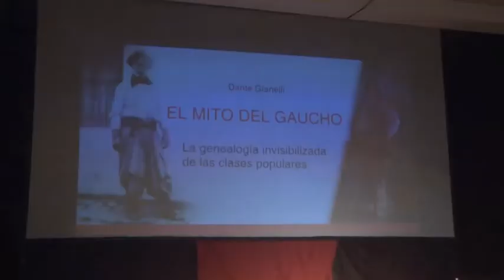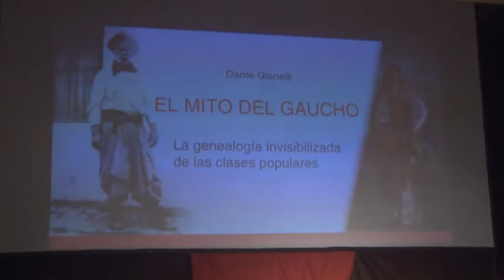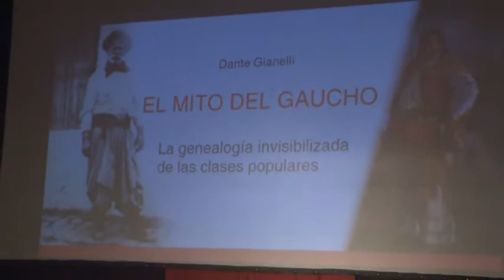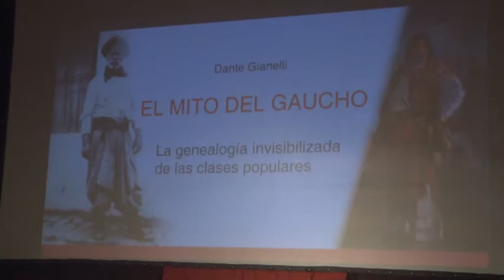DANTE GIARELLI – PROFESOR Y ESCRITOR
PRESENTACIÓN DEL LIBRO  “EL MITO GAUCHO”